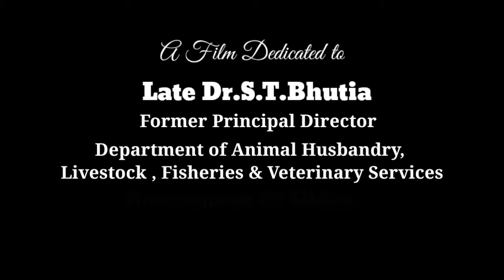Banpala Sheep. A Documentary 0.1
2007: The Project was created by my late father Dr.S.T.Bhutia , former Principle Director (AH&VS) & Project Head.The main objective of the film was to showcase sikkim's Indegenous sheep breed, Banpala whose population was dwindling and nearing extinction due to the ban of grazing of the sheep in the forest areas. The project was an effort to abolish the ban in order to sustain the proliferation of this rare and indeginous Breed.
I thank the Department, NGBAR , ICAR Sheep Genetic Resource of India, Deorali Varieties And all the officials associated who worked tirelessly to make this project a successful one.The ban was lifted durung 2008